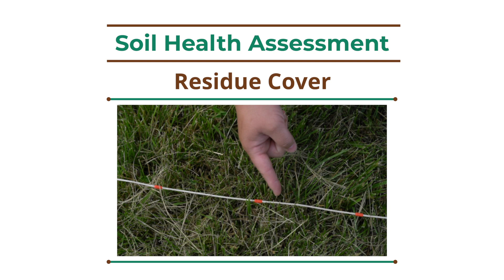Soil Health Assessment: Residue Cover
Leslie Johnson with University of Nebraska Extension talks about residue counts and the transect method.